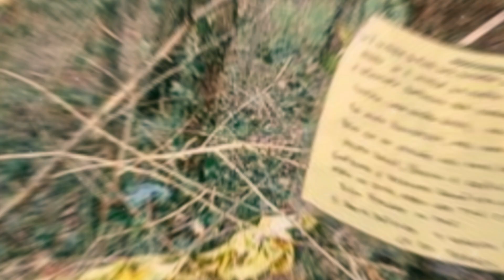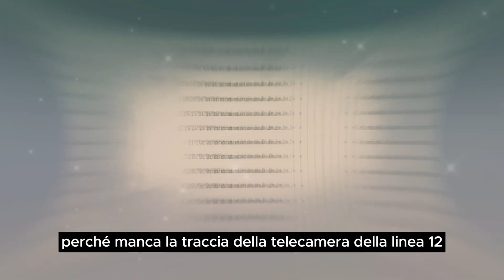Caso Resinovich cosa nascondono le telecamere?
Caso Resinovich. Nel cuore di Trieste, l'oscura morte della sessantatreenne Liliana Resinovich continua a suscitare interrogativi e misteri avvolti nell'ombra. In questa profonda analisi, esploreremo le intricate pieghe delle indagini in corso, rivelando nuovi dettagli e dubbi emersi dalle carte di questo enigmatico caso. Scoprirete le sorprendenti rivelazioni che gettano luce sui contorni oscuri di questo enigma, mentre esaminiamo attentamente le transazioni finanziarie di Liliana e le potenziali connessioni nascoste della sua vita.